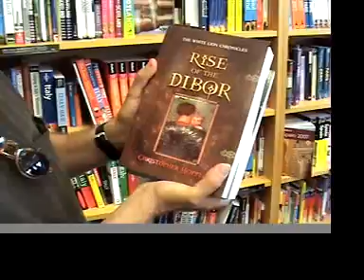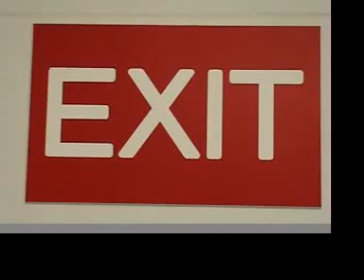Fantasy Fiction Tour 2007 - DAY 3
Join Wayne Thomas Batson, Bryan Davis, Sharon Hinck and Christopher Hopper on their Fantasy Fiction Tour. DAY 3 - The authors journey through Manchester and Nashville, TN.